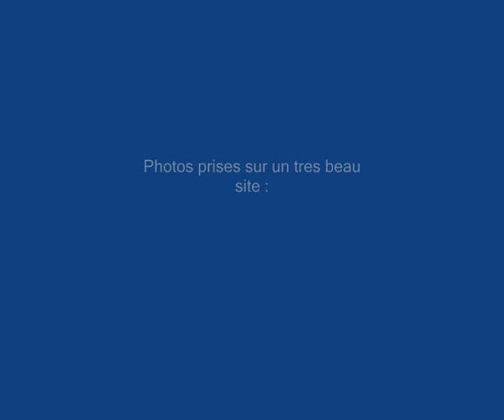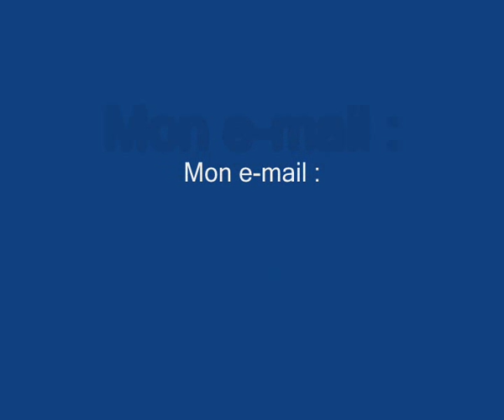Loretu di Casinca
Bonjour voici une vidéo sur mon beau village.